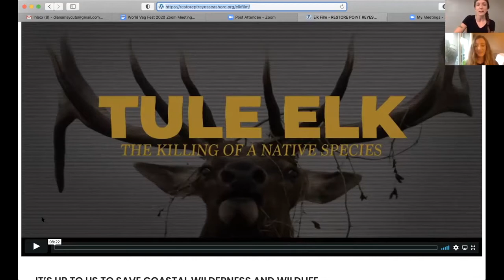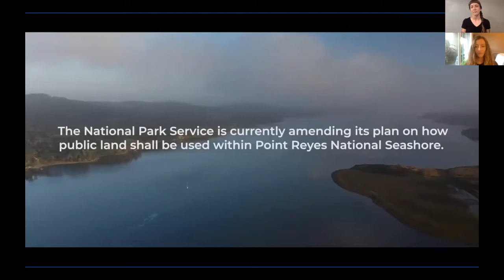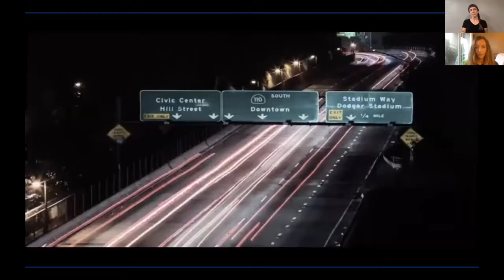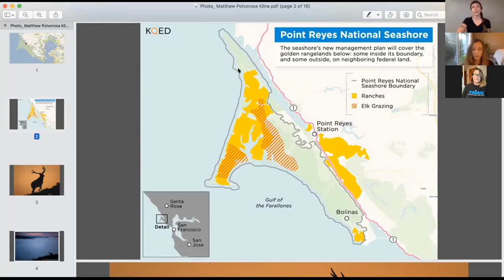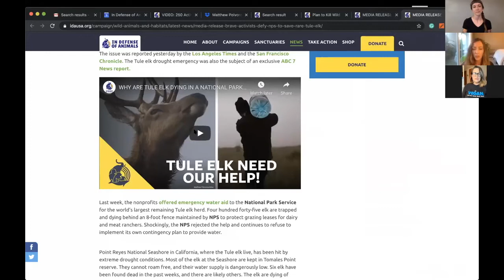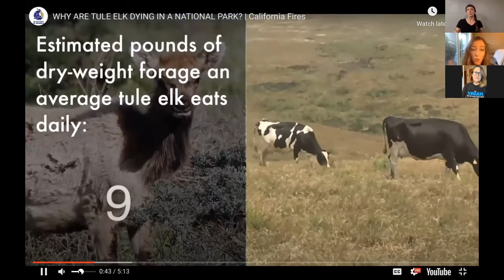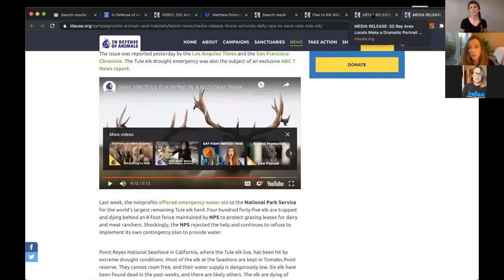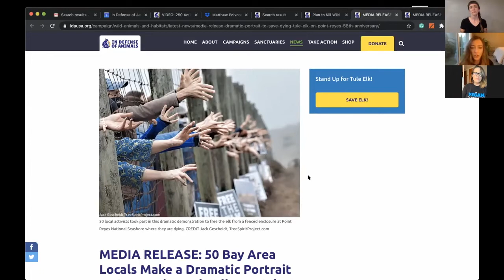SFVS World Veg Fest 2020 - Tule Elk Panel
Tule Elk Panel